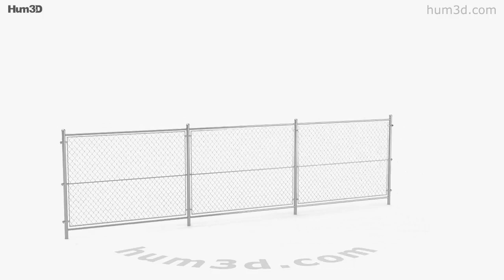Chain Link Fence 3D model by 3DModels.org